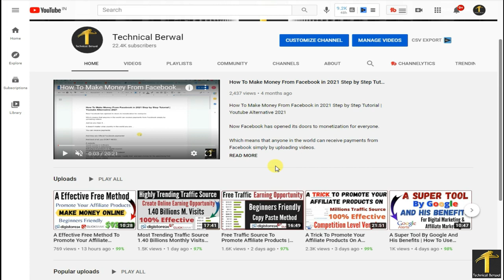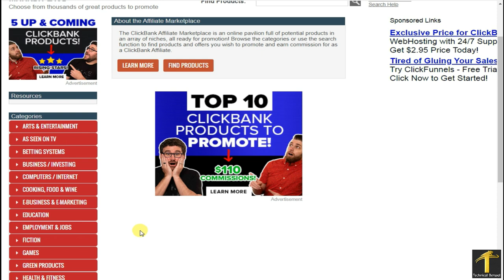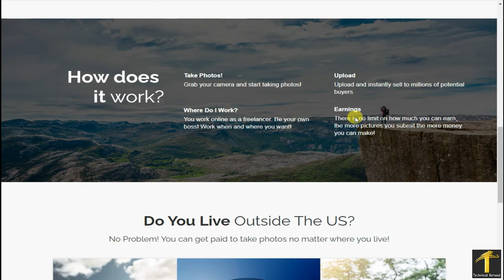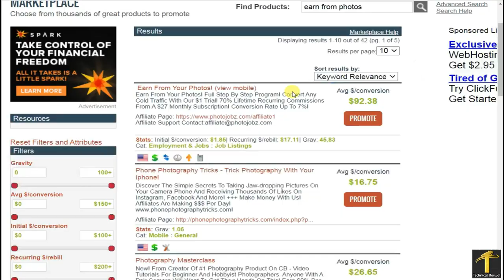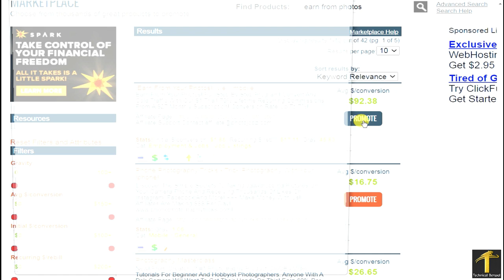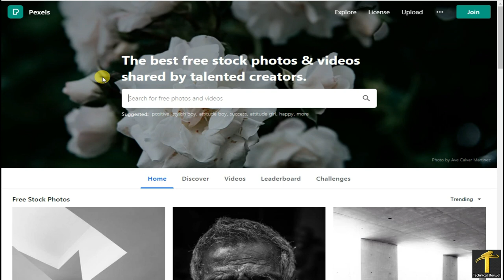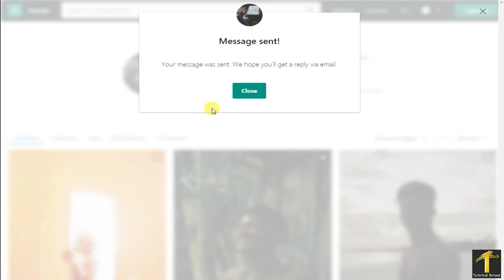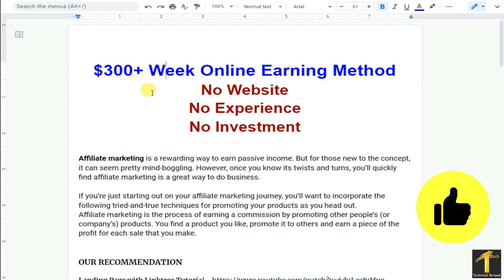A Brand New Strategy To Earn $300+ In A Week | Affiliate Marketing For Beginners | Make Money Online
$300+ Week Online Earning Method

OUR RECOMMENDATION

आवशयक सुचना :
धन्यवाद